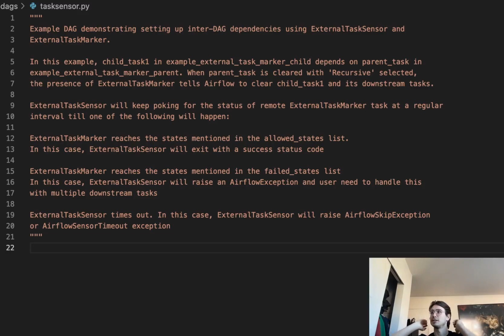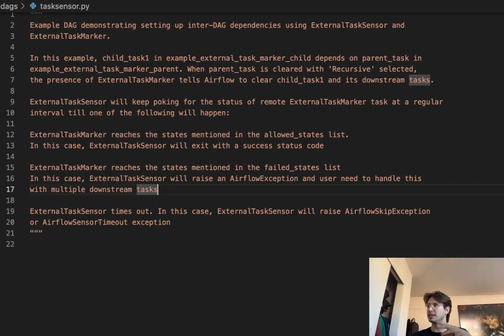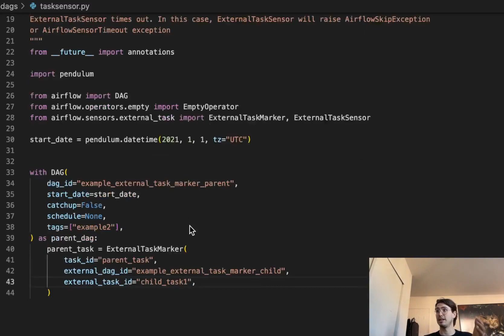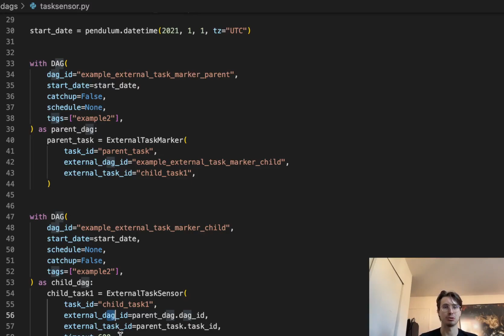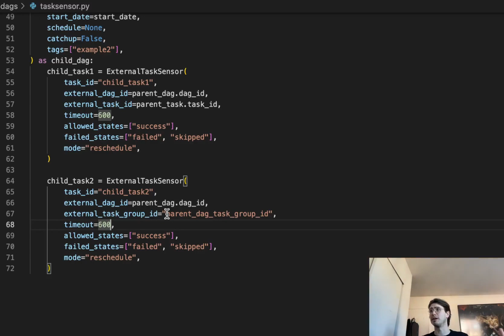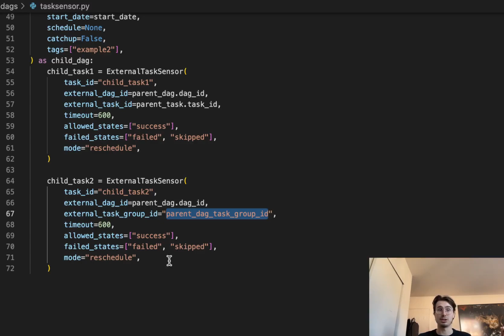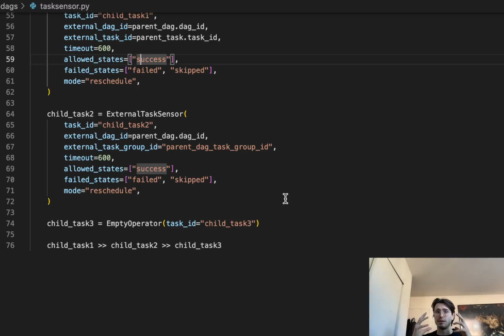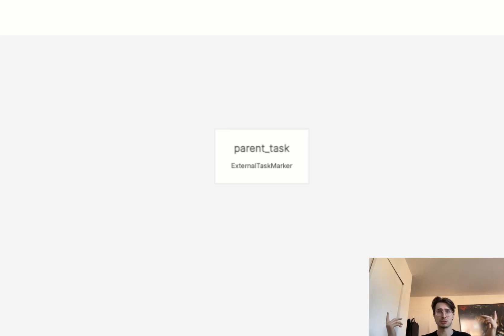How to Chain Multiple DAG's Together in Airflow!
In this video you'll learn how to use the External Task Sensors in Airflow to create dependencies between multiple DAG's in a single data pipeline! While deferrable operators are the most efficient choice for most workflows, External Task Sensors are still useful for tasks and workflows that don't support deferrable operators!